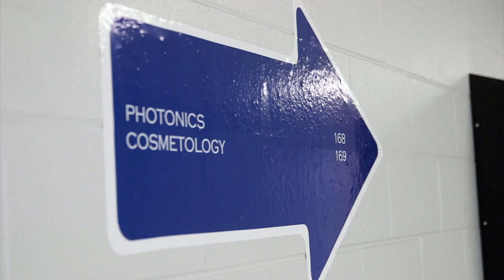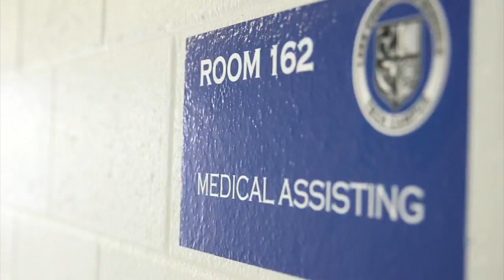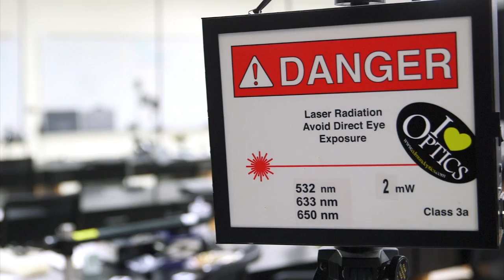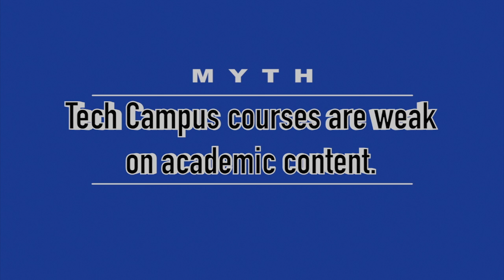Technology Campus - Promotional Video